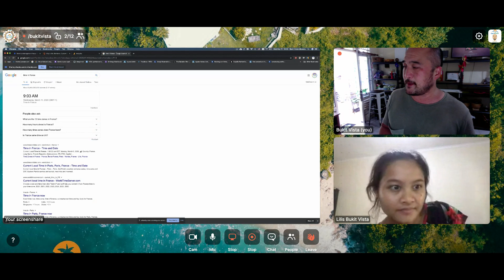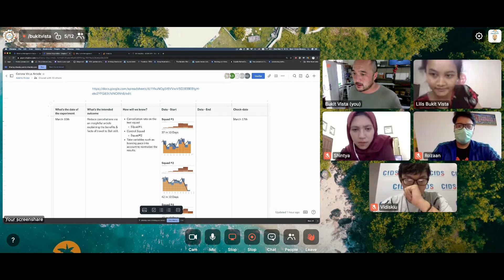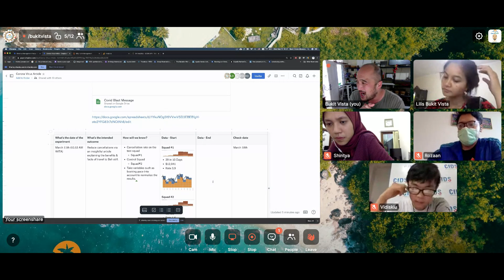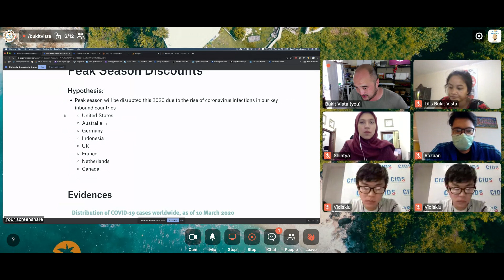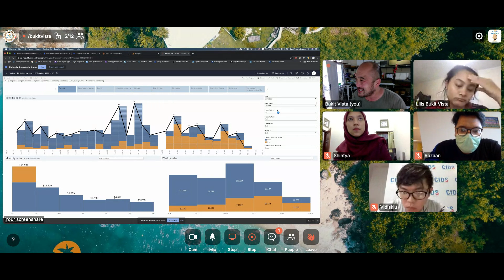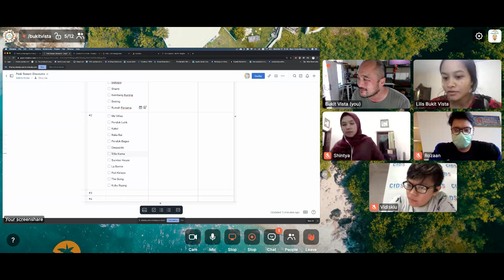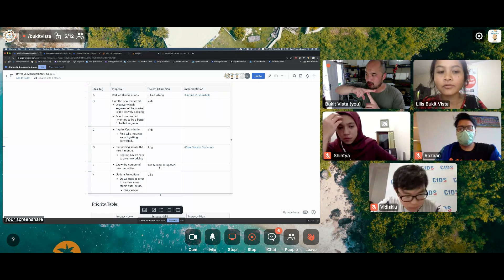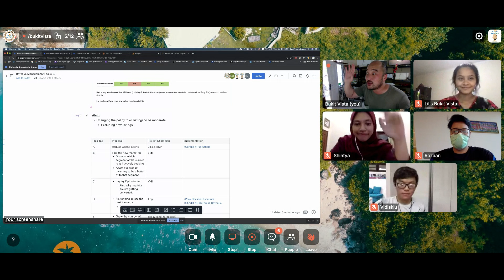Bukit Vista - Revenue Management - Mar 11th